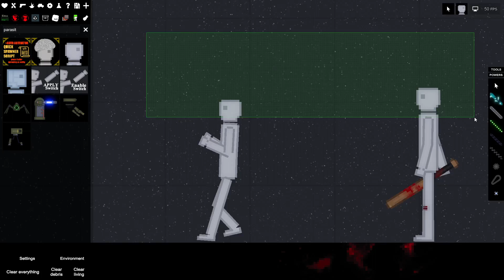Man with bat attacks man with sword. (People Playground)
This is a videogame youtube, this is not real people in the video.